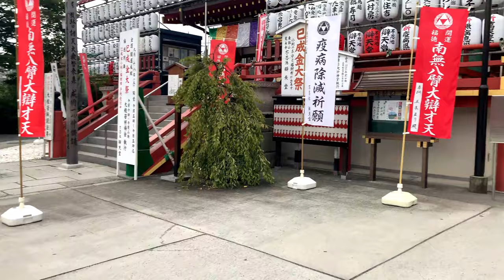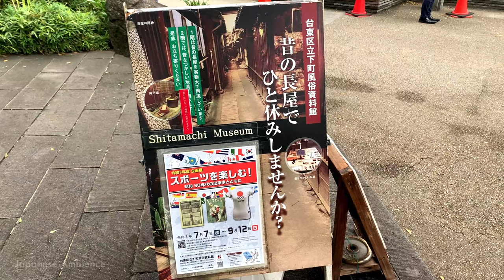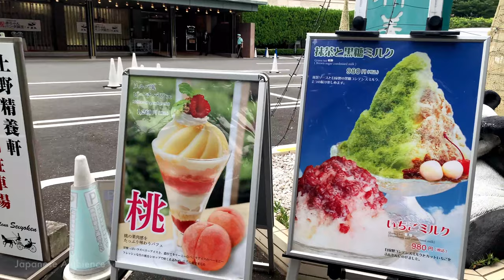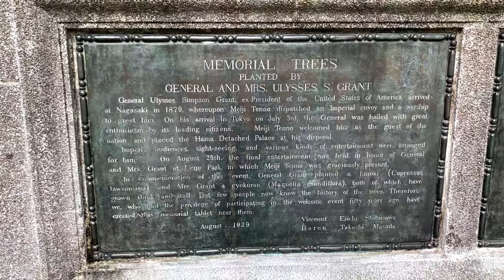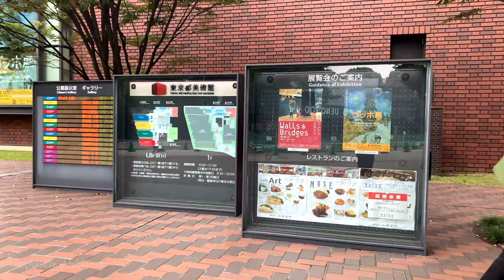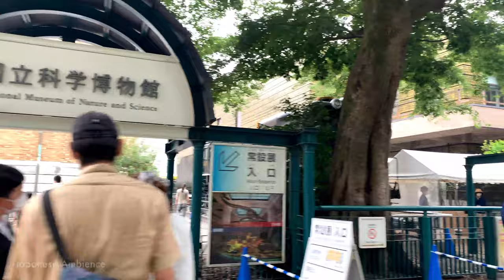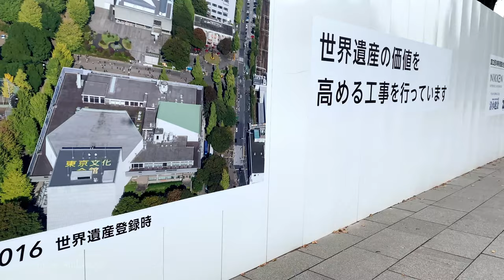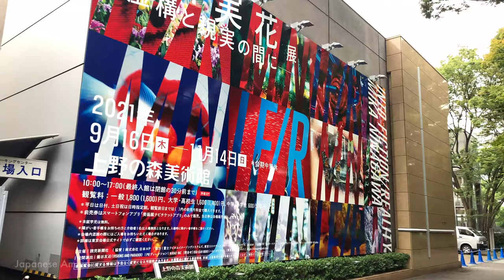Tokyo Walk,Walking in Ueno Park, an urban park with 140 years of history - 4K Virtual Walking Tour -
Recorded on September 2021
2.18pm, 26°C/78.8°F

Ueno Park, which has been in operation for over 140 years, is a lush metropolitan park that represents Japan's urban parks. Many historically important cultural facilities, such as the Tokyo National Museum, the Tokyo Metropolitan Art Museum, the National Museum of Nature and Science, and the Ueno Zoo, are concentrated in the vicinity, allowing visitors to become familiar with high quality art and culture.

Ueno Park is home to many places of interest. There are so many places to see in Ueno Onshi Park that one day is not enough time to enjoy them all! Enjoy strolling around the park in a targeted manner according to the season and your purpose.

I hope this walking route helps you plan your Tokyo sightseeing trip!

▶︎ About 「Japanese Ambience Channel」
You can shoot videos while walking around Tokyo and other Japanese cities, giving you a real and virtual travel experience as if you were actually walking around the streets of Japan.

▶︎ Chapter
00:00 Opening
04:54 Ueno Zoo entrance
05:10 Intolerance Pond
09:38 Boat landing
20:11 Lotus Pond Terrace
30:08 Gojoten Shrine
33:33 Eimatsu Pavilion
33:59 Ueno Seikaiken
37:54 Mizushasakado
39:14 Ueno Toshogu Shrine
44:26 Toshogu Shrine Daiichi Store
45:58 General Grant Tree Planting Monument
46:34 Statue of Prince Akihito of Komatsu
47:40 Ueno Park Plaza
49:48 Ueno Zoo entrance
50:24 Tokyo Metropolitan Art Museum
53:56 Front gate of the former Inshu Ikeda residence (Kuromon)
57:04 Statue of Dr. Beaudoin
58:03 Ueno Park water fountain
59:50 National Museum of Tokyo
01:01:00 National Museum of Science
01:05:28 Tokyo Bunka Kaikan
01:08:26 Ueno Station Park Exit
01:09:53 Panda Bridge
01:13:13 The Ueno Royal Museum
01:13:52 HAIR PAGODA
01:15:11 Photo spots at Ueno Station
01:21:02 Statue of Takamori Saigo